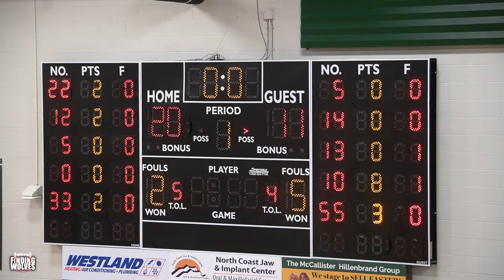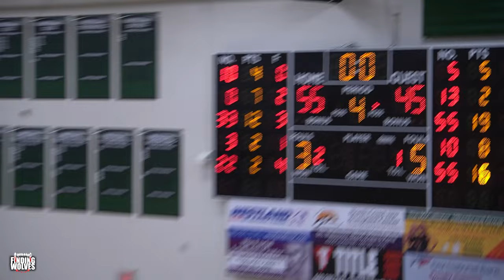This Girls HS Basketball Player Has UNLIMITED Range Like Steph Curry | Finding Wolves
We had to checkout the new transfer #0 Jackie Onunwor on Westlake and see what their team was all about. They DID NOT disappoint! But don't sleep on Berea-Midpark & #55 Reagan Braaten who has UNLIMITED range like Steph Curry! This one was a battle. Check it out!

Apply Pressure 💎🏀